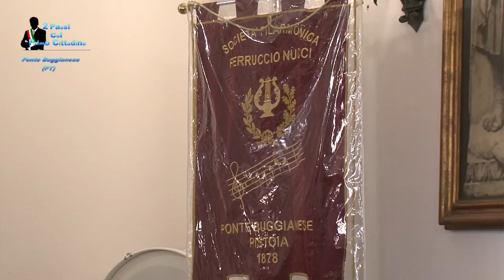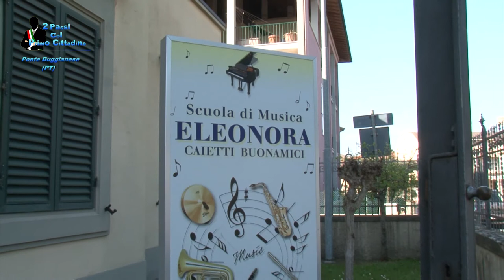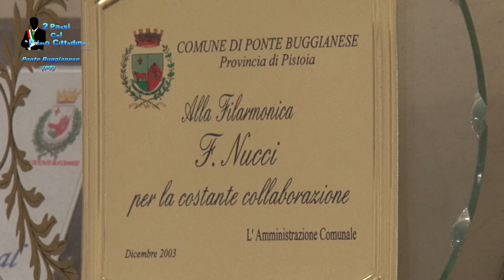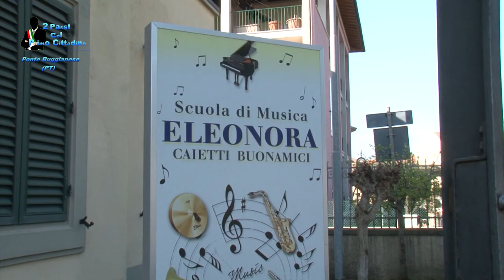La Filarmonica F. Nucci di Ponte Buggianese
Intervista al Direttore Pietro Moschini.
E' ormai un'istituzione in paese per il suo impegno sociale e di rappresentanza dell'intero territorio.
La Società Filarmonica “Ferruccio Nucci” del presidente Luca Banditori riparte quest'anno con nuovi stimoli e tante iniziative.
Grazie al contributo della Fondazione Cassa di Risparmio di Pistoia e Lucchesia, la sede di via della Libertà si presenta rinnovata e dotata di tutti i confort necessari per l'attività dell'associazione.
É stato infatti ripristinato l'impianto di climatizzazione all'interno dei locali e sono stati acquistati il “labaro” di rappresentanza, essenziale per evidenziare la partecipazione della Filarmonica alle varie manifestazioni pubbliche, e le nuove camicie della divisa, necessarie per vestire le nuove leve dell’organico formate nei corsi musicali della Scuola della Banda.
Proprio in riferimento ai corsi di quest'anno, sono aperte le iscrizioni per l'insegnamento di strumenti a orientamento bandistico, dal pianoforte fino alla batteria.
I docenti, tutti diplomati, durante le lezioni potranno avvalersi anche della collaborazione di Vincenzo Genovese, apprezzato insegnante di pianoforte e di musica d’insieme, nonché attuale Direttore Artistico del Gambrinus Music Cafè di Montecatini.

La Filarmonica “Nucci”, nel ringraziare i cittadini e le istituzioni che da sempre la sostengono e la accompagnano nella propria attività, invita chi fosse interessato a partecipare ai corsi di musica
Da ricordare che il maestro Riccardo Muti, grande direttore d’orchestra, ha sempre ricordato l’importanza che hanno in Italia le bande per l’educazione musicale.